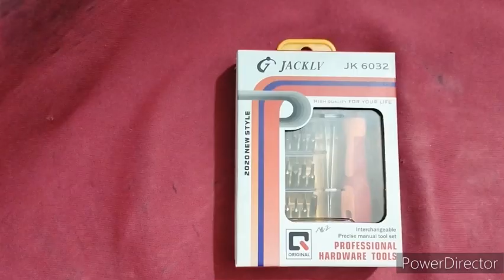Multifunction usefull Professional Tool Kit